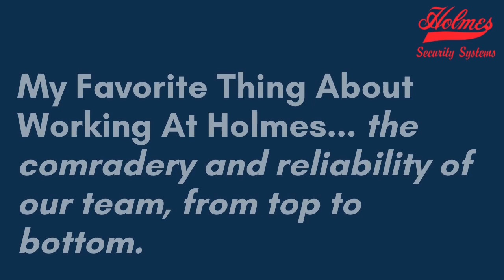Meet Drew Stevens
Our employees make the difference. In this video, you meet Drew Stevens.

Holmes Security Systems offers residential and commercial solutions for Connected Home, Burglar Alarms, Fire/Carbon Monoxide Alarms, Doorbell cameras, Indoor and Outdoor Camera, Access Control, and more.

We are proud to be the ONLY security company in Eastern North Carolina with its own local UL Listed 5-Diamond Central Monitoring Station. Just like law enforcement’s 911 call centers, you’re monitored 24 hours a day, 7 days a week, 365 days a year.

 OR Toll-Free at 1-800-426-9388